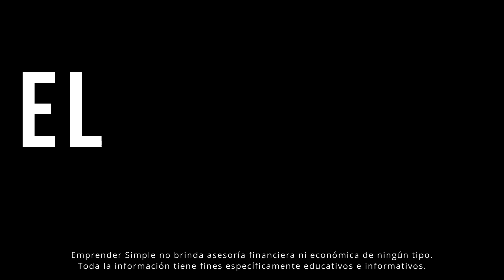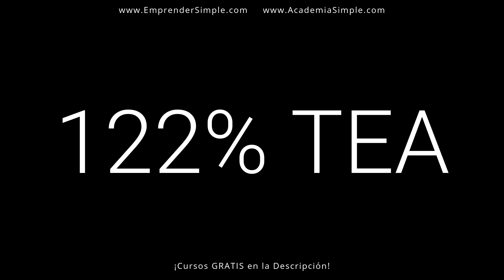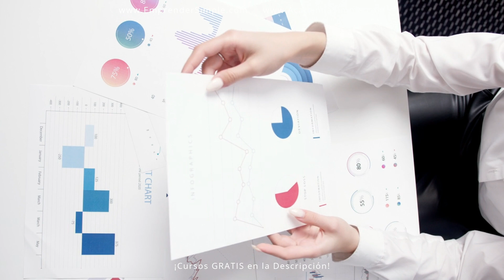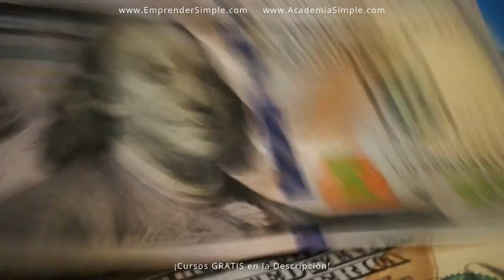Plazo Fijo y las ELECCIONES ¿Qué hacer? / Emprender Simple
🚀 ¿Qué hacer con el plazo fijo?